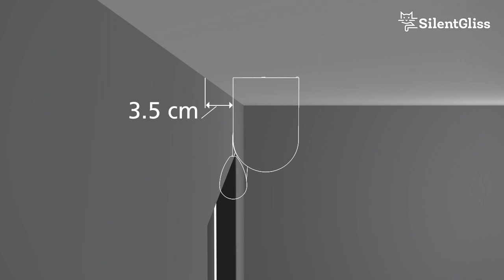Roller Blind Systems SG 4930 & SG 4970 - Installation Profile Fitting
New Roller Blind Systems SG 4930 & SG 4970 – Improving the best

The Systems SG 4930 & SG 4970 offer vast application possibilities in the medium range (up to 340 cm widths). Their clean lines and modern design complement any style, whilst providing discreet but effective shading.